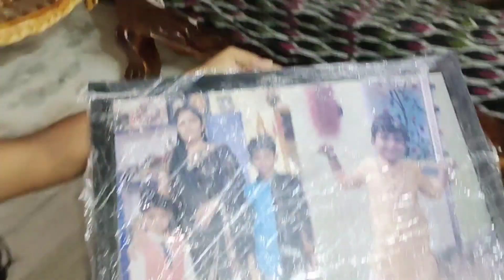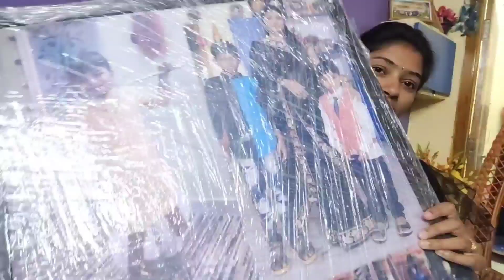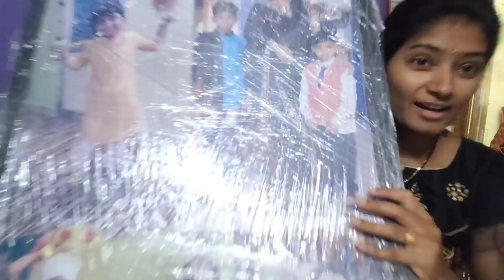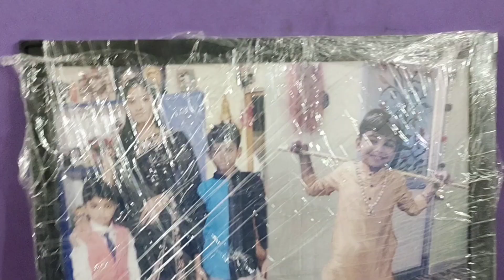Vlog l first time మా సాయి నాకు దూరంగా వెళ్ళాడు 😔 3 సం" అయింది ఇప్పటికీ ఇది జరిగిl MCAR vlogs 💞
Hi this is Raziya

Clothes, jewellery,sarees group s👇🏻

Gifts and coustamaised frames group s👇🏻

Coustamaise mom daughter and kids wear dress group👇🏻